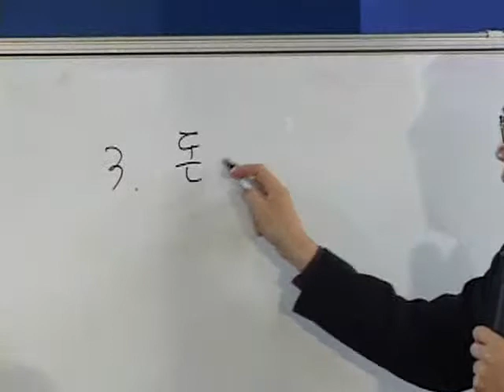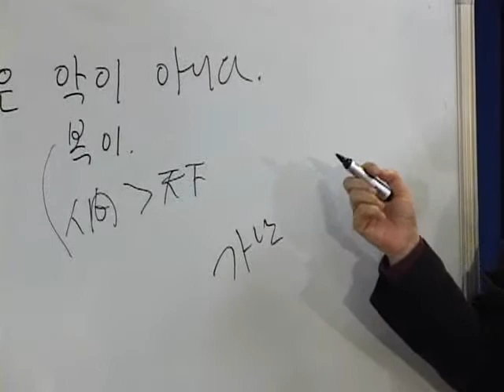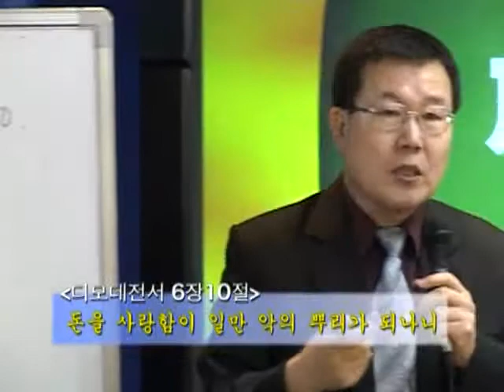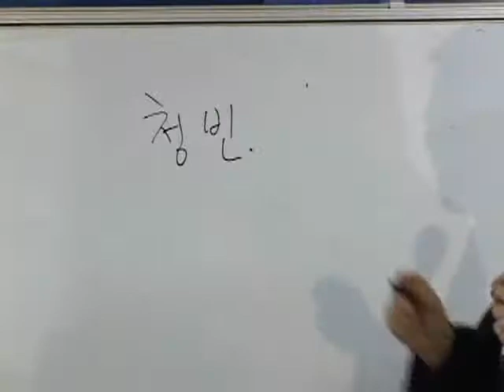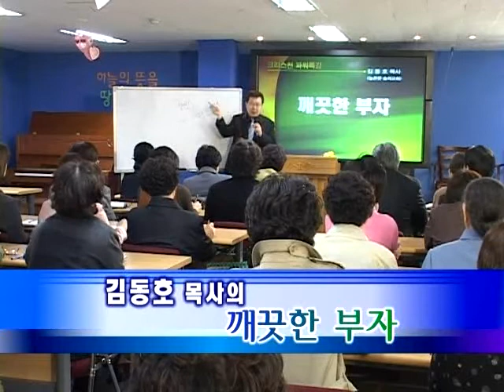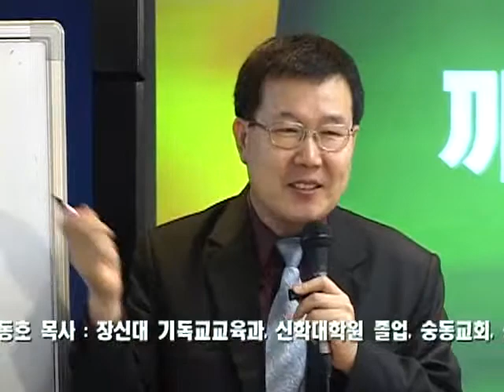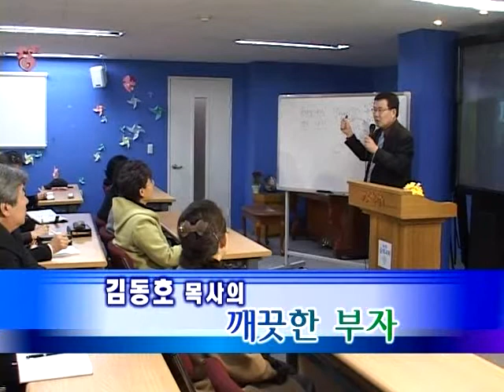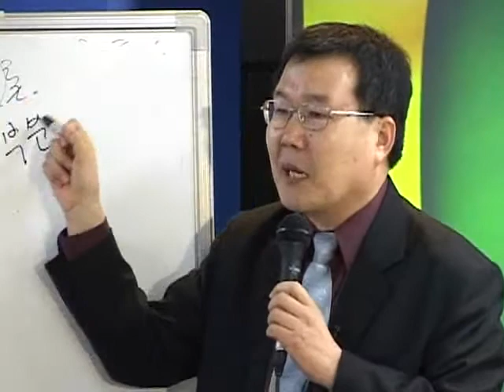03강 김동호목사님 돈은 악이아니다